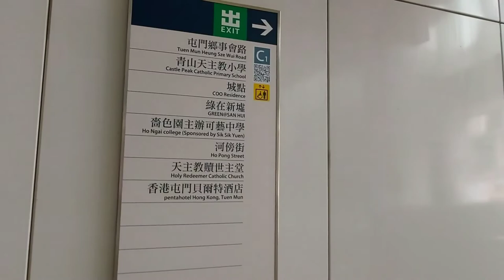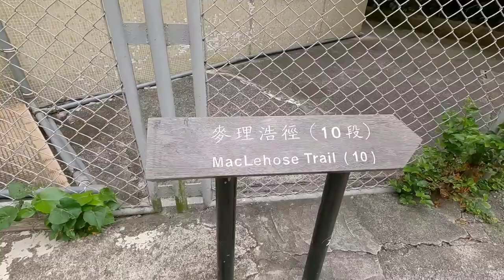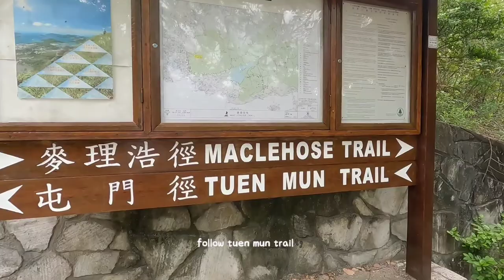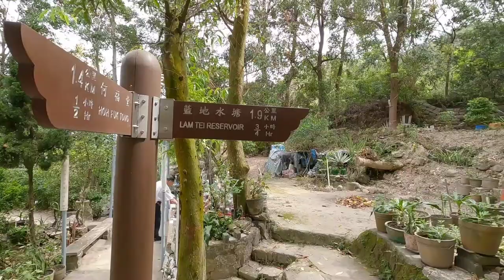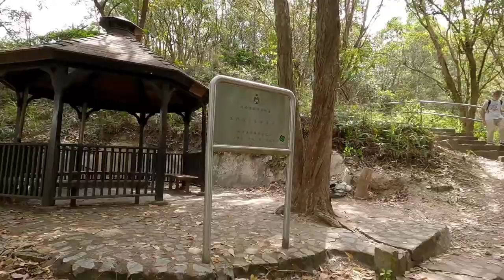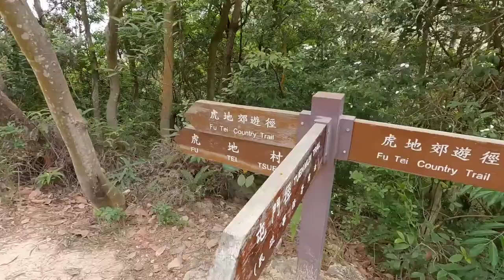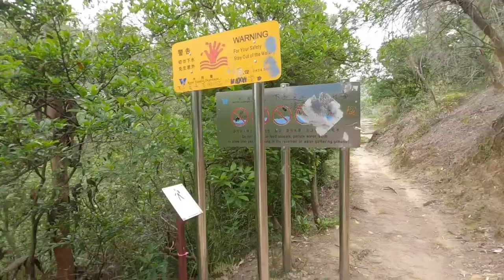TUEN MUN TRAIL (The Rainbow Railings 🌈 )and LAM TEI RESERVOIR |How to get there by MoonHiker Channel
Tuen Mun Trail (The Rainbow Railings) and Lam Tei Reservoir.